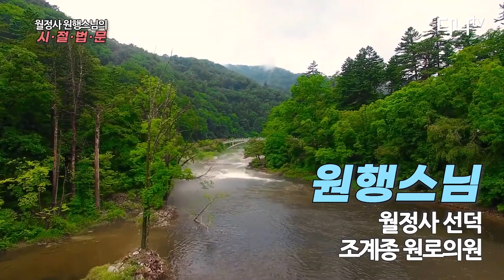신축년(辛丑年)의 입춘절(立春節)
신축년(辛丑年)의 입춘절(立春節) 이야기를 했습니다.